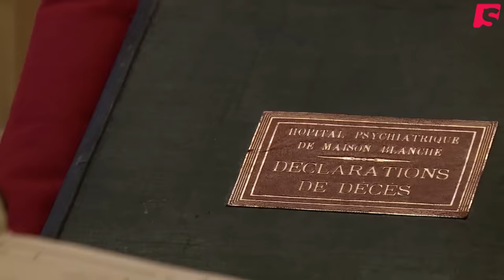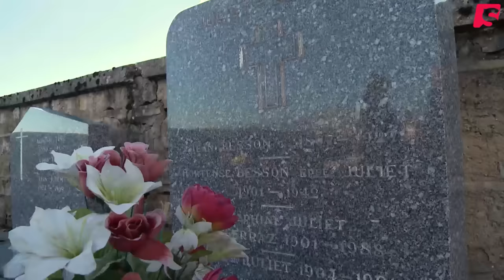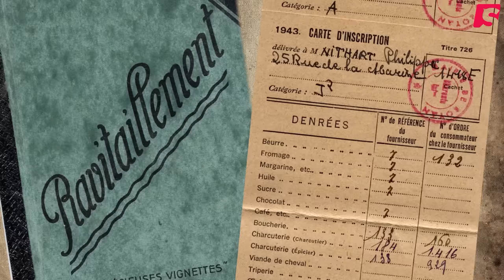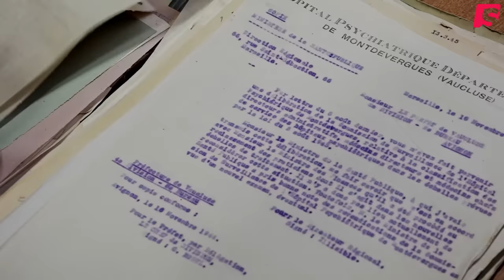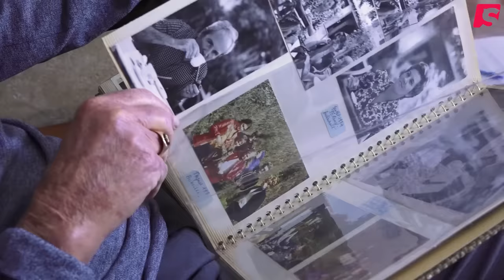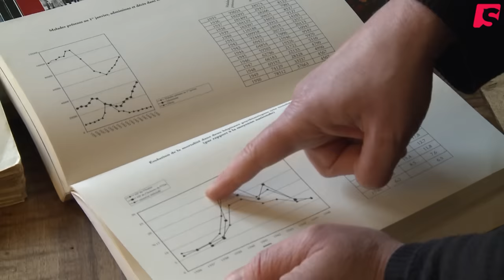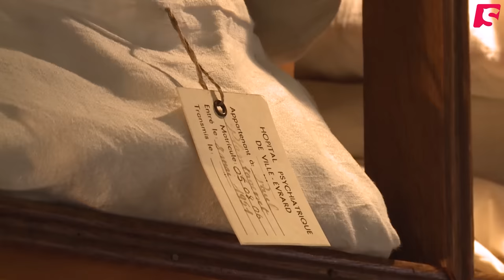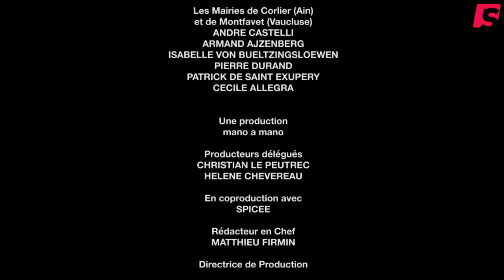L'hécatombe des fous, retour aux anciens asiles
L'une des pages les plus sombres de notre Histoire. Revenez sur les scandales concernant les personnes internées avec des témoignages inédits.

Réalisatrice : Elise Rouard